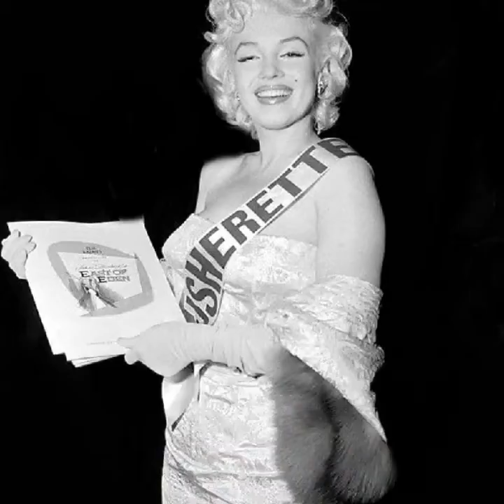PER UNA DONNA (Pooh)